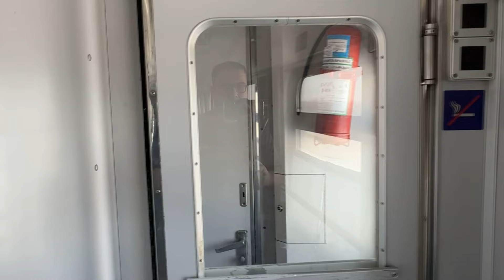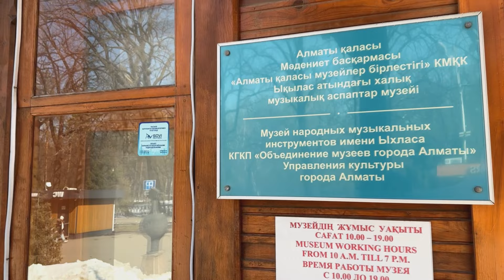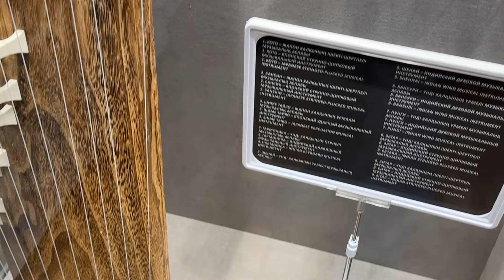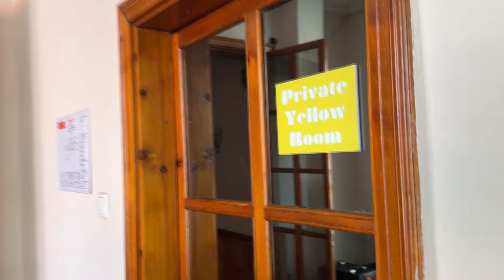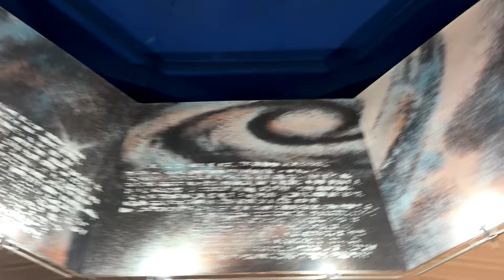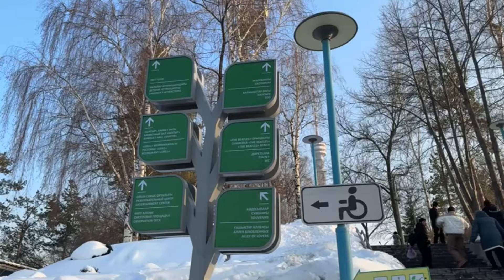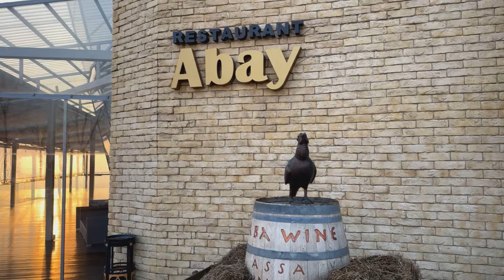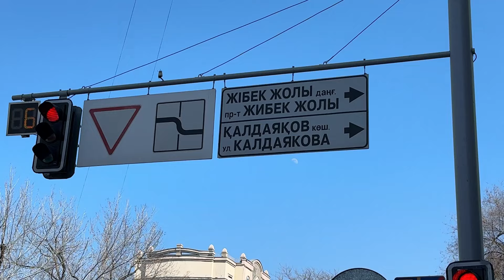Trende 21 saat ve Almatı'da 2 gün (Kazakistan)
Kazakistan'dan merhaba. Uzun süredir gidip görmek istediğim Almatı'yı Nevruz Bayramı tatilinde gezme fırsatı buldum. Bu videoda (girişte çaldığım dombra hariç) hiç müzik kullanmadım. Bütün sesler doğal ortam sesleridir. Bu da böyle bir deneyim olsun. İyi seyirler.

00:00 Giriş
00:23 Semey Tren İstasyonu
04:50 Almatı Tren İstasyonu
06:32 Almatı Zenkov Katedrali (Ascension Cathedral)
09:58 Enstrüman Müzesi (Museum of Musical Instruments)
18:19 Hostel
20:58 Kazakistan Devlet Müzesi - Almatı
26:19 Kök Töbe Teleferik Merkezi
34:41 Aladağ'dan teleferikle iniş
37:53 Almatı'da gün batımı
39:16 Almatı Merkez Camii
40:54 Kapanış